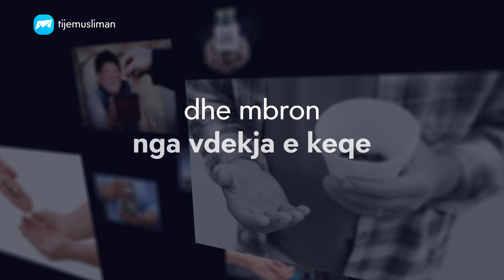Ndikimi i lëmoshës!